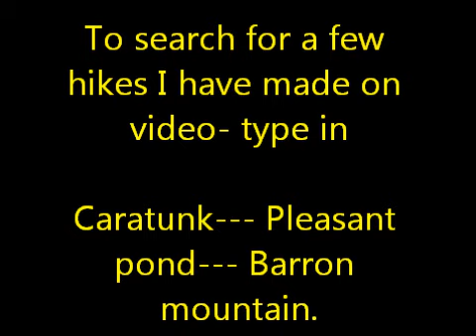Talk about the AT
Tinn talks about hiking